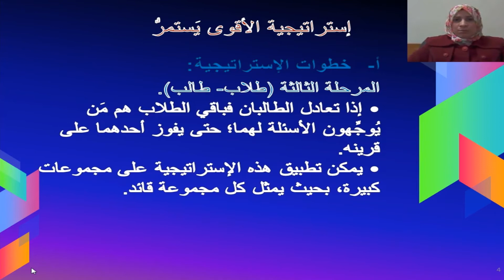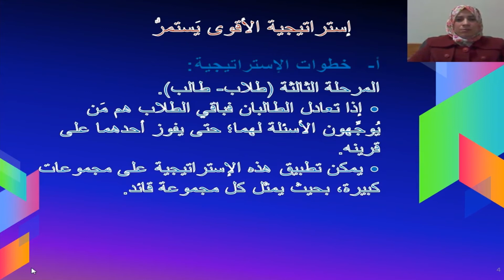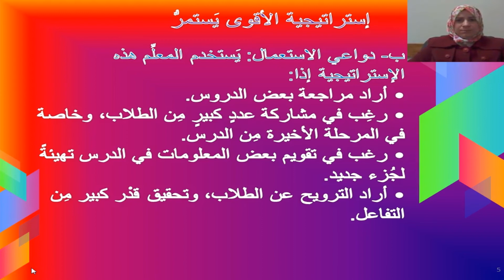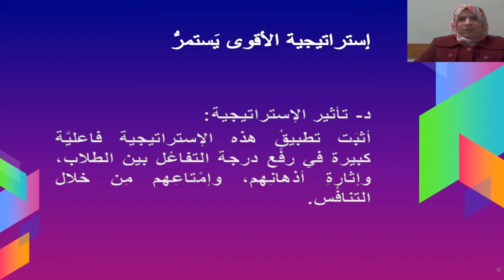رواق: استراتيجيات الأسئلة الصفية - 3 - 7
استراتيجية الأقوى يستمر